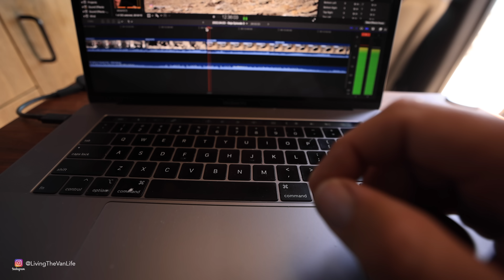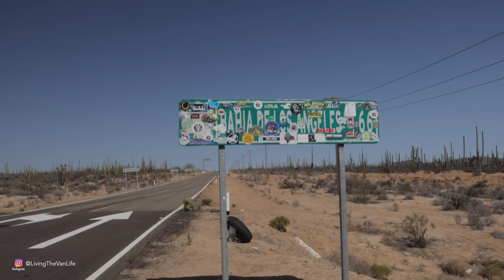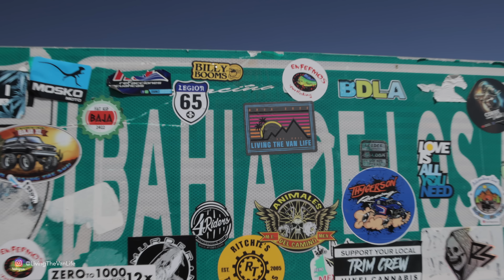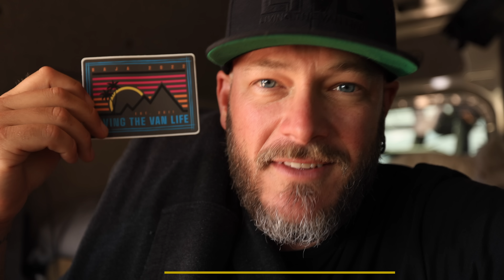Camping, Cooking, and Overlanding in Baja Mexico - Living The Van Life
Down here in Baja Mexico, we found ourselves a gnarly good trail to test the off road capabilities of the LTVL Mercedes Sprinter 4x4 2500.  We ended up on a trail known by the locals as "Franks Tractor Trail" which was a section of the 2021 Score Baja 1000 off road race.  We attempted this overland route and ended up at Bahía de Los Ángeles for an evening of camping, cooking and van life on the quiet beaches of Baja.

Van Compass Lift, Suspension, Skid Plates

Wheels & Tires:
Staun Tire Deflators

Off-Road Recovery Gear:
Warn Winch
Snatch Block
8’ Tree Saver
MaxTrax Recovery Boards

Off-Road Lighting:
Baja Designs LP9 Pro LED
Baja Designs XL Pro LED
Rigid Industries Scene Lights

Camp Fire & Cooking Equipment:
8" Dutch Oven
Cooking Gloves
Jetboil Cooking System
Bottle Top Propane Stove

My Cold Weather Clothing:
Fjallraven Pants
Fjallraven Jacket
Fjallraven Hat
Marmot Down Coat
Base Layer Bottoms
Base Layer Top

Winter Van Equipment:
5KW 12V Diesel Heater

Canon EOS R5 Camera
Canon EOS RCamera (Backup)
Canon RF 24-105 f/4L Lens
Rode VideoMic Pro Plus
DJI Mavic 2 Zoom Drone

Living The Van Life YouTube Channel is a participant in the Amazon Services LLC Associates Program, an affiliate advertising program designed to provide a means for sites to earn advertising fees by advertising and linking to Amazon.com